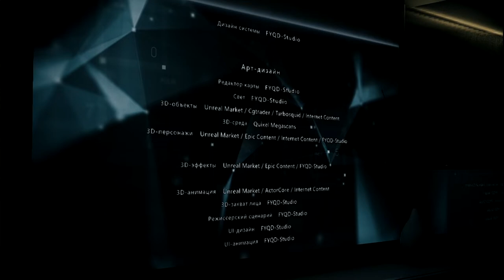Bright Memory Infinite#3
Однажды в китае. Боевая девушка против злобного генерала и его войска.